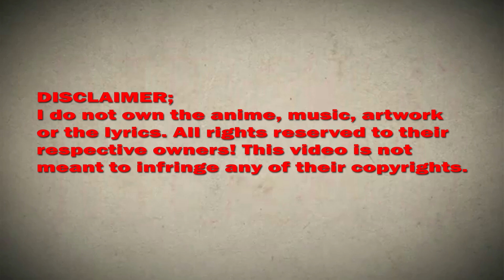I randomly have a new career every week chapter 213 English (I trust him)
*COPYRIGHT / LICENSING*

IrandomlyhaveanewcareereveryweekChapter213EnglishSubtitle(I trust him)